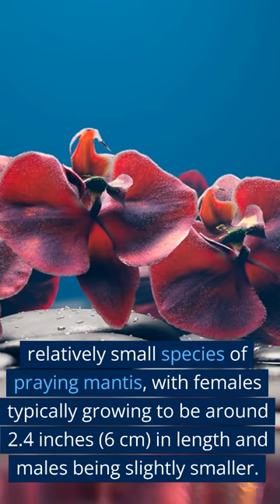The Fascinating Orchid Mantis: A Camouflaged Beauty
Learn about the Orchid Mantis, a species of praying mantis that is known for its stunning camouflaging abilities and unique behavior. This insect can be found in Southeast Asia and is a popular subject for photographers and nature enthusiasts.